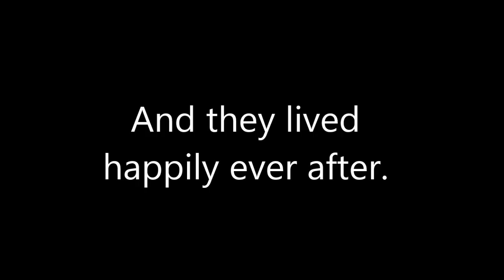"Mission:Szitizen 2015" Team Tony de Pony - Florence and the Machine